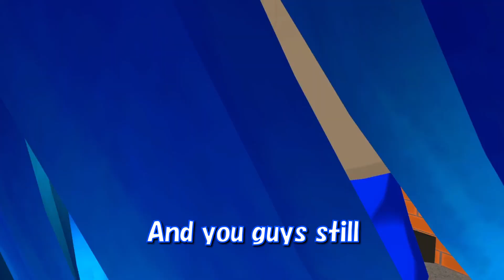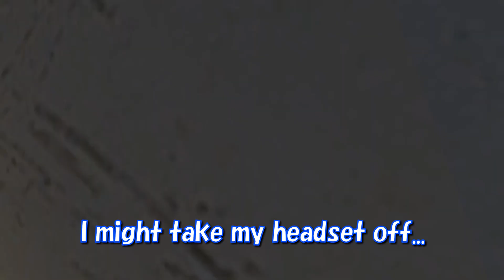So my friend got drunk on VRChat...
My friend Quizzy got a little tipsy on VRChat...

This was the hilarity that ensued.

Also! I stream live on Twitch! Be sure to follow me there using the link below as well as my other social media!

Make sure to follow Quizzy as well!
Music is Jubilife City Nighttime from Pokémon Diamond & Pearl